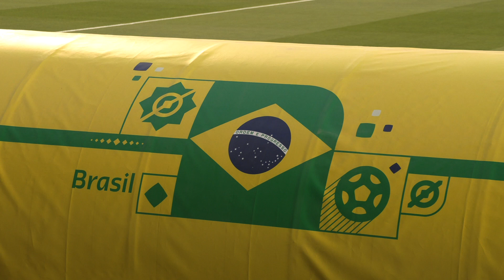Brazil training with Martinelli, Gabriel Jesus, Fabinho, Rodrigo, and Anthony, ahead of Switzerland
Watch Arsenal's Brazilian stars as they prepare to face Granit Xhaka's Switzerland